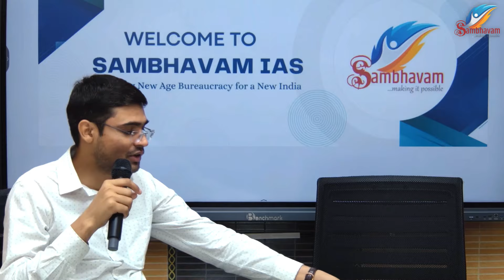Student's Talk with Sambhavam Management Team (in Frame: Anil Srisvastava Sir & Akhilesh Sir)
Join us for an insightful and engaging session as Anil Srivastav sir from Sambhavam IAS Institute sits down with our students to discuss their experiences, concerns, and positive feedback. In this candid "Student's Talk" video, the management team at Sambhavam IAS opens the floor to our dedicated aspirants, fostering a transparent and constructive dialogue.

In this session, you'll hear firsthand from our students about the challenges they face in their UPSC preparation journey and how Sambhavam IAS is addressing these issues. Anil Srivastav sir, along with other members of the management team, provides thoughtful responses and actionable solutions to help students overcome obstacles and optimize their study strategies.

Additionally, this video highlights the positive feedback from our students, showcasing their success stories, improved learning experiences, and the supportive environment at Sambhavam IAS. These testimonials reflect our commitment to excellence and our continuous efforts to enhance the educational journey of every UPSC aspirant at our institute.

Whether you're a current student or considering joining Sambhavam IAS, this video offers valuable insights into our institute's dedication to student success, our responsiveness to feedback, and the strong community spirit that defines us.

Tune in to this "Student's Talk" session to gain a deeper understanding of how Sambhavam IAS is shaping the future of UPSC aspirants, one conversation at a time. Don't miss out on this opportunity to connect with our management team and be part of the ongoing dialogue aimed at fostering academic excellence and personal growth.

Don't miss out on this incredible opportunity to kickstart your UPSC journey with Sambhavam IAS
Join us and let's embark on the path to success together. 🌟